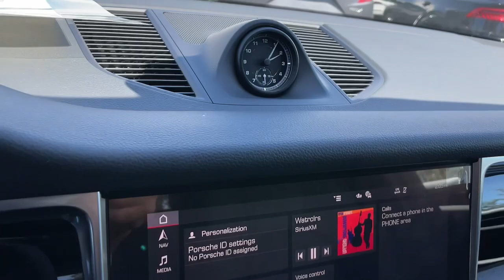2023 Porsche Macan Reno, Carson City, Sparks 816272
Dolomite New 2023 Porsche Macan Base available in 11555 S. Virginia Street, Reno, Nevada at Bill Pearce Motors. Servicing the Reno, Carson City, Sparks, NV area.